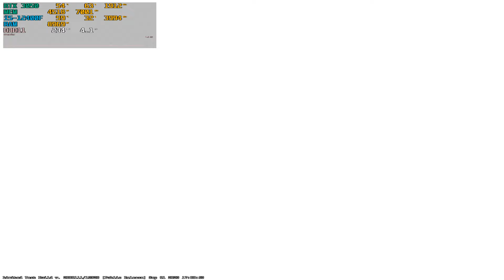Counter-strike 2 : RTX 3050 8GB + i5-12400F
RTX 3050 8GB / i5-12400f / 1920x1080@144Hz / GeForce Game Ready Driver: 537.13

Configuration PC:
i5-12400f 2.5GHz / (TurboBoost to 4.4 GHz)
Palit RTX 3050 8GB GDDR6 Dual
RAM: Crucial Ballistix (2x8GB) 3200MHz CL16
Motherboard: GIGABYTE B660M DS3H DDR4
Power Supply: CoolerMaster MWE 700 WHITE - V2 700W
Cooler: Deepcool Gammaxx 400 v2
Case: Cougar Duoface
HDD: Seagate Surveillance 2 TB (5900 rpm)
SSD: Samsung EVO 870 500GB
SSD: A-Data Falcon 2TB
OC: Windows 10 Pro x64